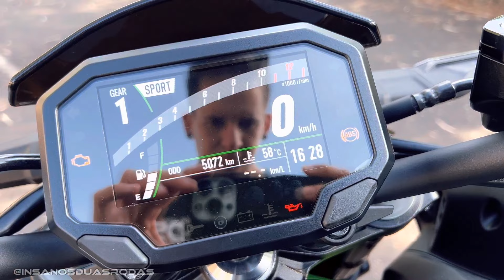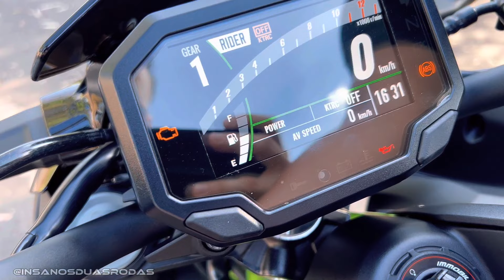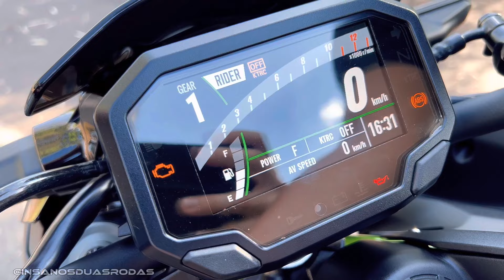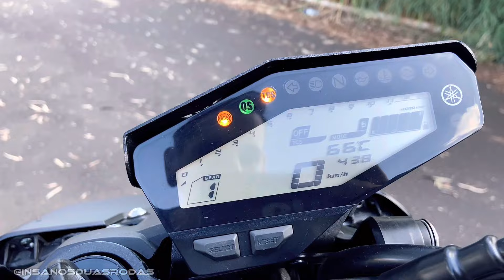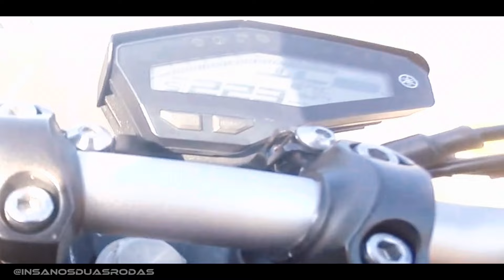AS DUAS REALMENTE SÃO 900CC? ACELERAMOS A MT09 E A Z900 I TOP SPEED I REVIEW I COMPARATIVO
✅ Use a hashtag

🤝 Acessórios p/ motociclista: @motoxwear